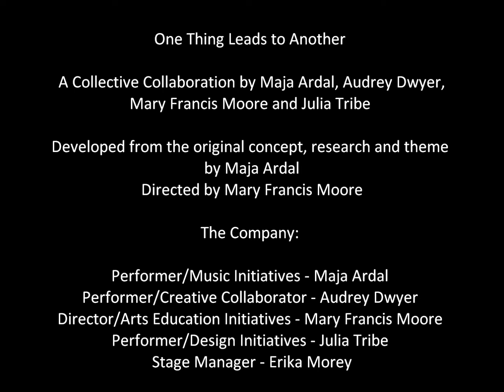One Thing Leads to Another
YPT's hugely successful show for babies, which transforms everyday objects into fabulous, fanciful phenomena, returns by popular demand for our 2016/17 season (Sept. 22 - Oct. 8, 2016).